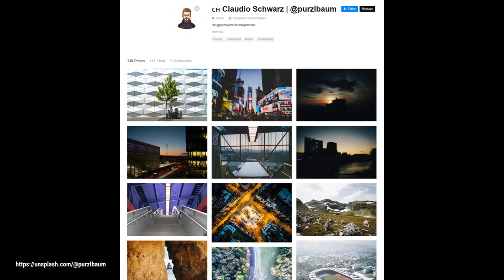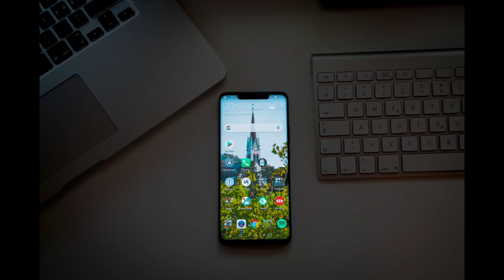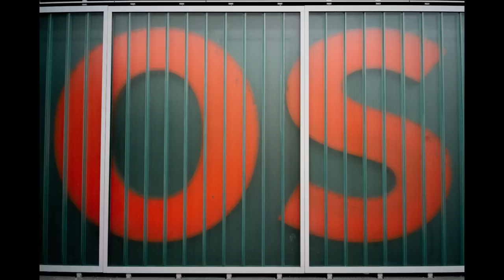Fotisofa mit Claudio Schwarz über Unsplash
Fotisofa #21

Nachdem ich immer häufiger Fotos von Unsplash nutze, wollte ich mal mit jemandem sprechen, der seine Fotos bei Unsplash zur Verfügung stellt.